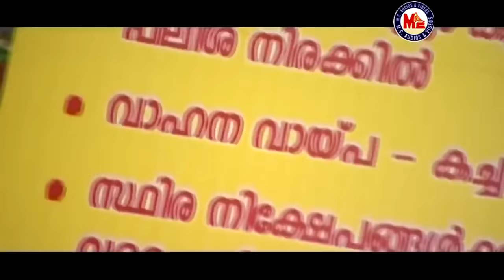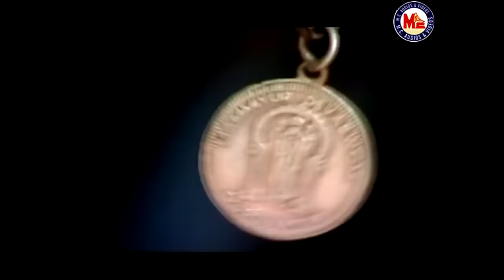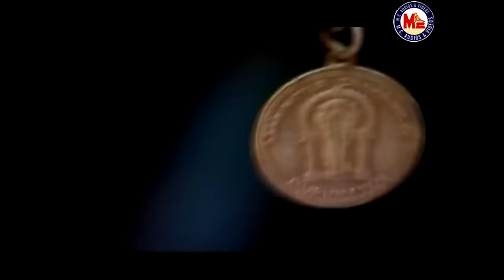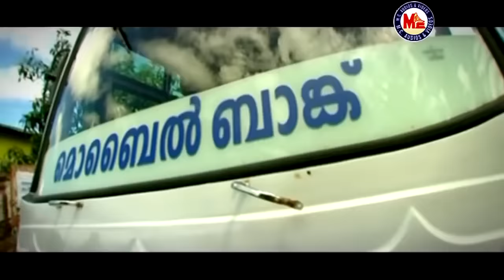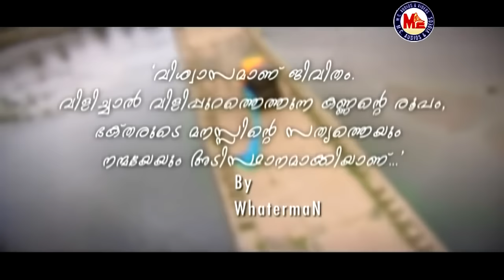കണ്ണനുണ്ണിയെ | Hima Shankar | Kannanunniye | Sreekrishna Devotional Video Song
KANNANUNNIYE.
SREENANDHANAM
Album : Sreenandhanam
Lyrics & Music : Gireesh Puthenchery
Singer : Asha G Menon
Actress : Hima Sanker
Producer : M C Sajithan
Direction : Udhaya Sanker (Waterman)